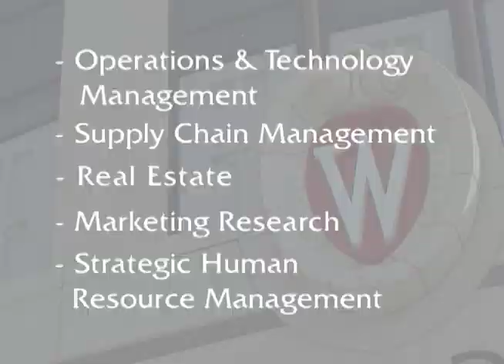Wisconsin MBA Timing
The Admissions Director of the Wisconsin MBA talks about determining when the time is right for you to pursue your MBA.